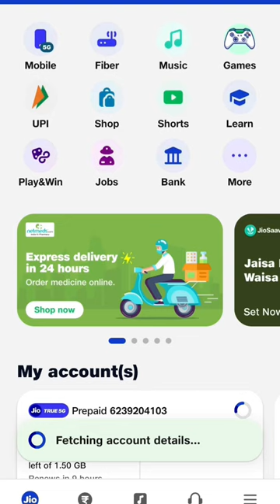jio sim wale my jio app se free me caller tune kaise set kare || Issyoga tech